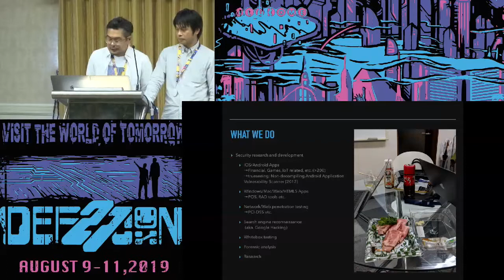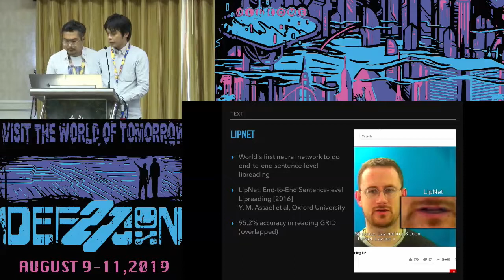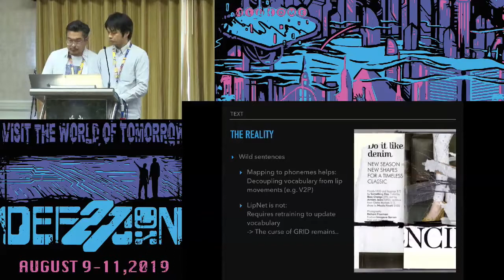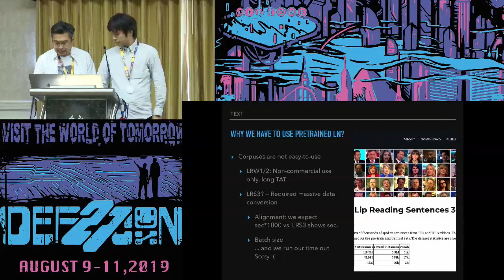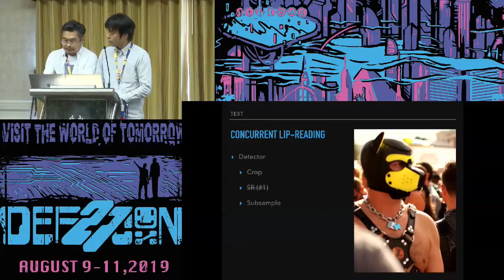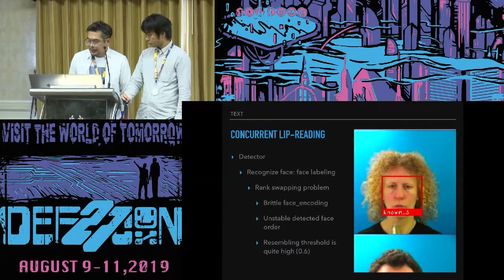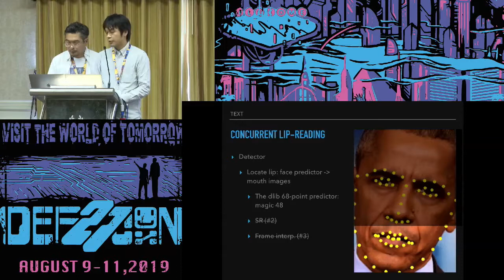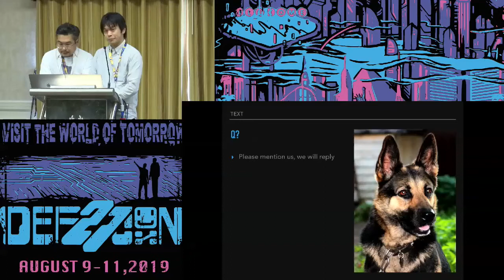Kenya Yoshimura - Clairvoyance concurrent lip reading for smart masses - DEF CON 27 AI Village